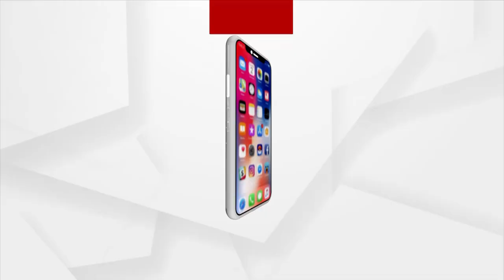Railway Track becomes Border of Economic Disparity at Balijhuri Village, Jharsuguda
People of two contrasting economic condition live on two sides of the railway track passing through Balijhuri Village of Jharsuguda district. Villagers of junglepada area on one side of the village live in extreme poverty while condition of people on the other side of the track is better off.